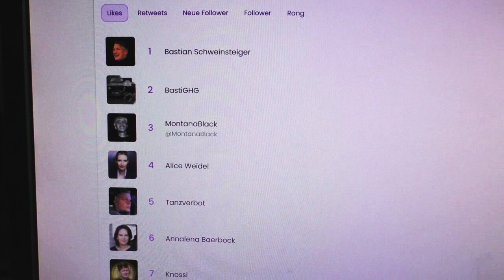Alice Weidel wird Kanzlerin. Ganz sicher.